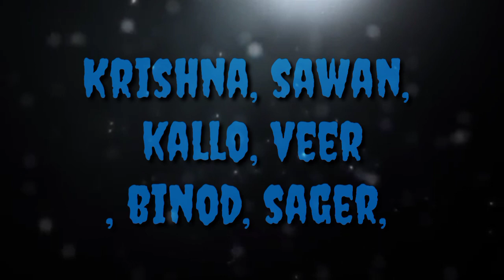Chor machaye shor new comedy Vines video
hello guys this is my new YouTube channel

Krishna Lohar pagalpanti official

 so guys this is my new channel so please help me and keep supporting I hope you enjoyed and was still and please supporting guys and watch this video I hope you enjoyed so please guys like share comment comment and subscribe doston please